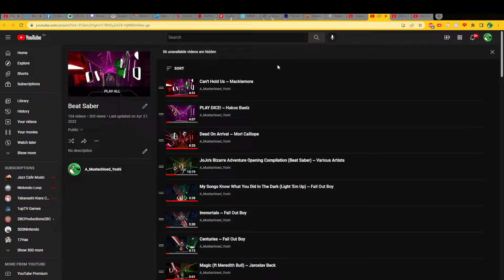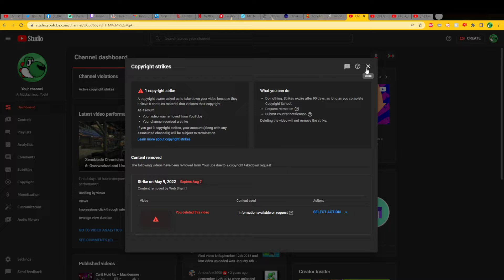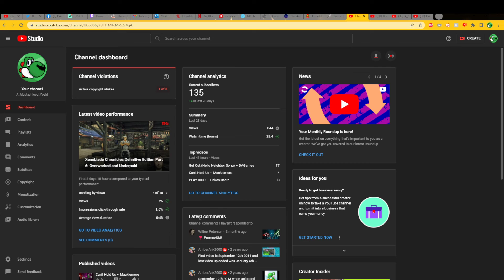Thank you for 135 subscribers! Update on Beat Saber videos and copyright strike.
So... I got hit with a copyright strike. Let's talk about it.